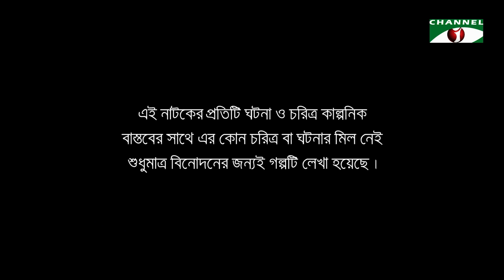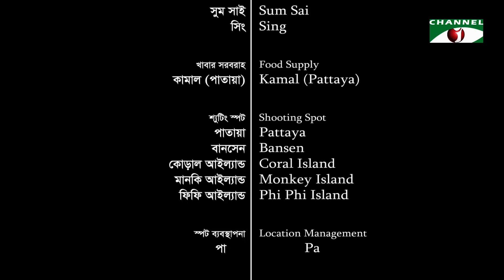হিং টিং ছট | Episode -49 | Comedy Drama Serial | Siam | Mishu | Tawsif | Sabnam Faria | Channel i TV